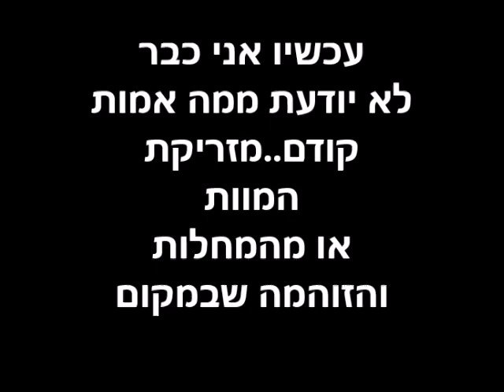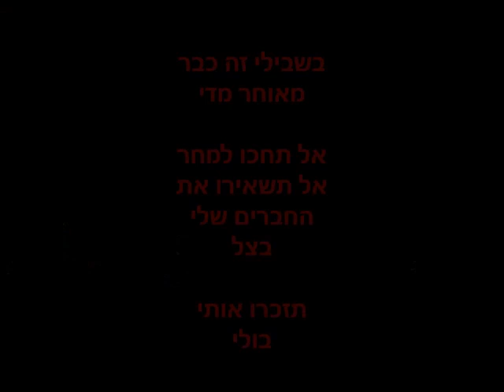הסרטון שכל ישראלי חייב לראות!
בשקט בשקט, בעיר שלכם, ממש מתחת לאף שלכם, מתרחשות מדי יום זוועות גיהנום, מבלי שאף אחד יידע או יראה...
הכנסו עכשיו ללינק ושלחו מכתב אוטומטי למשרדי החקלאות
כי את הבושה הזאת מדינת ישראל חייבת להפסיק!